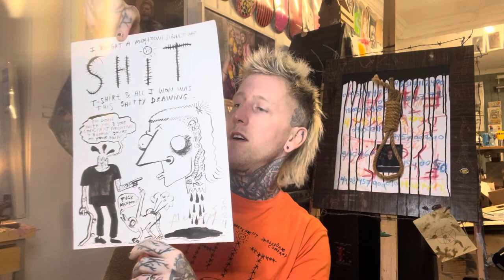a cup of coffee and CATHARSIS! (Art Exhibition, BERGEN!)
In this weeks episode I tell you about the Group Exhibition CATHARSIS at Kultur X Gallery,  Xhibition in Bergen!

Official Opening Friday 8th of March & I will of course be there together with the two other artists Simen Skaarup & Piotr Plastol & Performance by Casper Follesø! See FB Event for more info &/or updates + see my Instagram!

If you can’t come to the Opening or the Exhibition, please share & invite your friends & help us make a KICK ASS Exhibition!

OTHER EXHIBITIONS I’m doing in March:

- SMak & uBEhag, Galleri Ataraxia, Haugesund. Solo-Exhibition. Official Opening Saturday 23d of March at 18:00! Open from 23.March - 08.April.

- Inferno Art & Tattoo, Group Exhibition at Inferno Festival, Oslo. 27th - 31st of March. Exhibition is at Clarion Hotel The Hub, 1st Floor.

NEW MENTZONI SIGNATURE SHIT T-SHIRT!!!

Available NOW at SHIT SKATEBOARD COMPANY Web Shop! Limited Edition & Screen Printed by Hand for Each Order!

The Dogs Vol.3 Comix, The Dogs Vol.2, Ken Tote Bags, Comix & zines from kaffi fanzine & more are available HERE:

I have Original Artwork, Paintings and Drawings, for Sale!

NEW VIDEO Out on my YouTube Channel + Instagram LIVE-Stream at 13:00 EVERY FRIDAY! See IG Story for updates and more info!